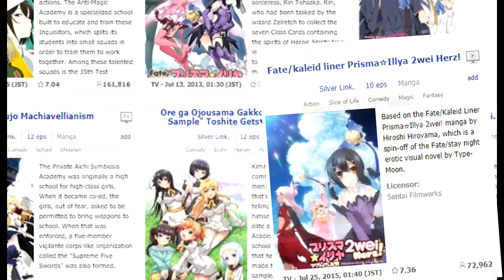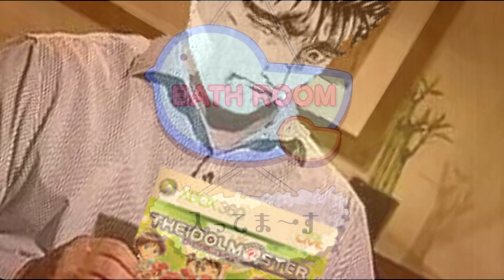Fate Prisma Illya: The FBI's biggest mistake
Fate Prisma Illya was the last mistake the FBI have ever made in my short, agonizing life. I feel the years drifting by, ticking away...a never ending countdown towards my inevitable death. I drench my hands in the blood of my comrades, those who believed in me, those who trusted me. I traded them all for a taste of what could have been. Anime. I can't shy away from the flame, i must turn into it, and burn my hands once again. The price is great, yet i shall pay it. So to Mizayaki, i pray. May I elude the cold grips of the FBI as i descend into the depths of degeneracy.